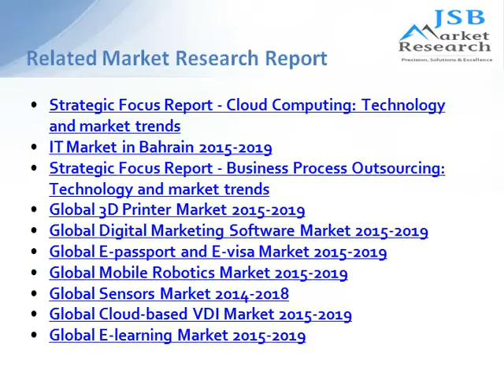JSB Market Research: Smart Cities: Global Outlook and Forecasts 2014 - 2019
A large percentage of the global population lives in an urban environment, a rapidly accelerating trend that is taxing the resources and management capabilities of city governments. In addition, the enhanced mobility of modern society has created extreme competition between cities to attract skilled residents, corporations, and related jobs.